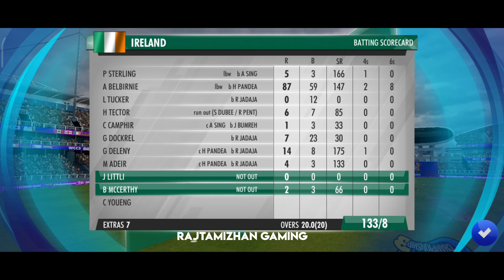India vs Ireland WCC3 T20 World Cup 2024 League Match 1 Highlights | Rajtamizhan Gaming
Watch the intense showdown between India and Ireland in the WCC3 T20 World Cup 2024! This full gameplay highlights video captures all the thrilling moments, epic plays, and nail-biting action from this exciting match. Don't miss out on witnessing the clash of these top cricket teams in a virtual battle for supremacy.

Welcome to the exciting gameplay highlights of the India vs Ireland match in the WCC3 T20 World Cup 2024.

In this intense showdown, both teams are giving it their all to secure a spot in the next round.

India is known for their powerhouse batting lineup, while Ireland is famous for their skilled bowling attack.

The crowd is on the edge of their seats as the players showcase their talent and passion for the game.

It's a neck-and-neck competition with both teams displaying exceptional skills and strategy.

As the match progresses, the tension builds up, and the stakes are higher than ever.

Who will emerge victorious in this thrilling clash of titans?

wcc3
wcc3 gameplay
ind vs aus
cricket
wcc3 npl
cricket game
t20
wcc3 npl 2024
wcc3 batting tips
ipl 2024
real cricket 24
cricket 24
virat kohli
t20 world cup wcc3
india
wcc3 t20 world cup 2024
wcc3 npl free
how to get npl in wcc3 free
how to play npl in wcc3
wcc3 npl auction unlocked free 2023
wcc3 update